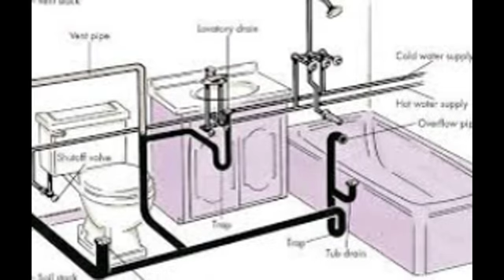Sửa chữa đường ống nước quận ba đình 0972575290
Chuyên sửa chữa điện, đường ống nước tại quận ba đình với giá rẻ nhất, gọi đến ngay sửa chữa nhanh, mọi sửa chữa đều được bảo hành miễn phí dài hạn
Địa chỉ:12 hoàng hoa thám - ba đình - hà nội